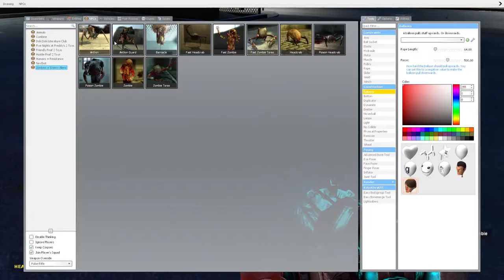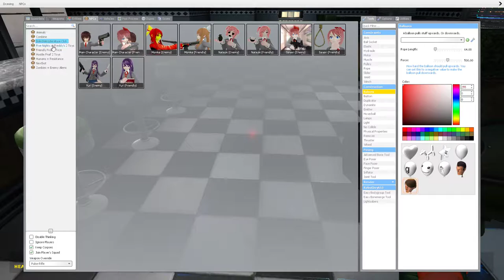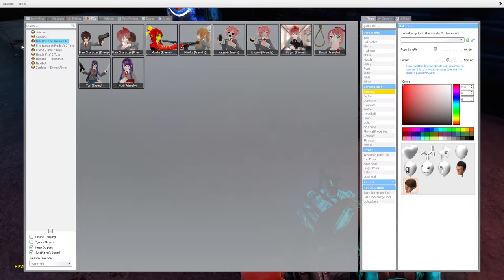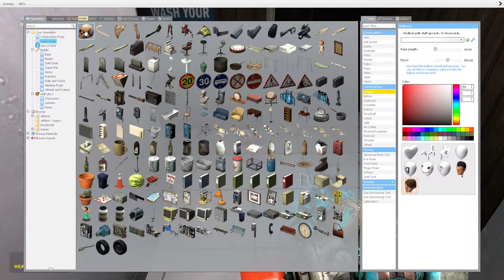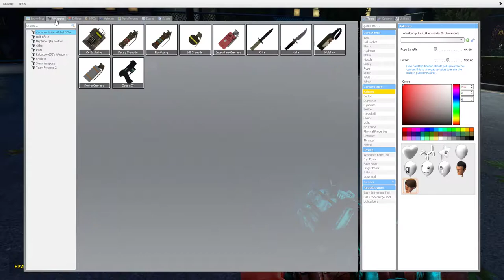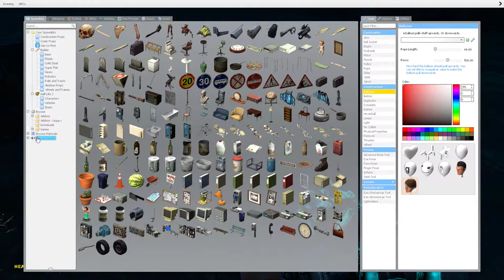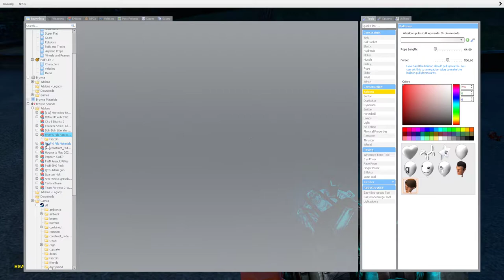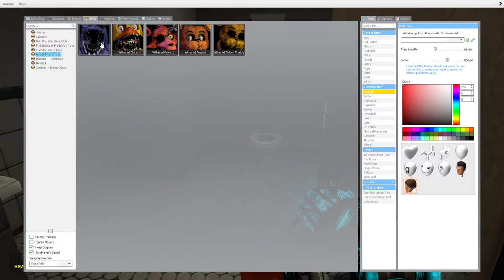Garry's Mod FAT FREDDY